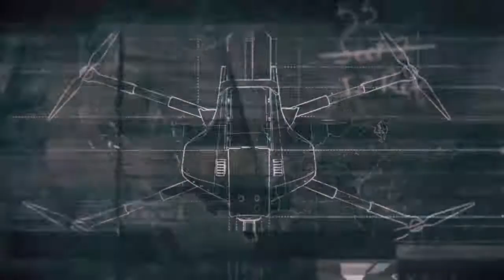Trey Stones Demise